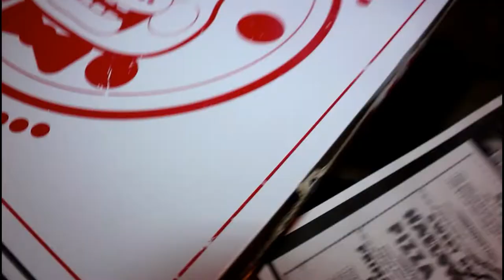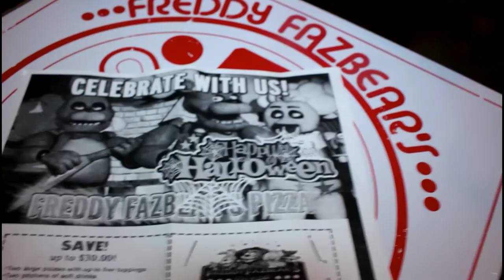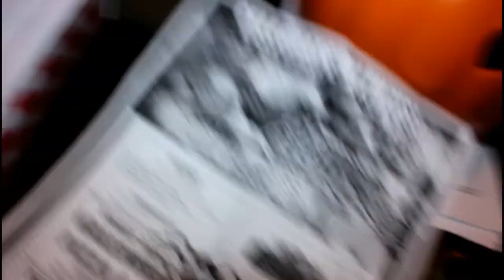REAL FREDDY FAZBEAR'S PIZZA | FREDDY FAZBEAR PIZZA IN REAL LIFE | Calling Freddy Fazbear's Pizza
Today I got a REAL FREDDY FAZBEAR PIZZA! I called Freddy Fazbear and he delivered me a pizza. ↓↓★OPEN FOR MORE★↓↓

ALL /ANY GIVEAWAY'S ARE OPEN TO USA MAILING ADDRESSES  ONLY UNLESS OTHERWISE SPECIFIED IN THE COMMENT SECTION OF A SPECIFIC GIVEAWAY VIDEO